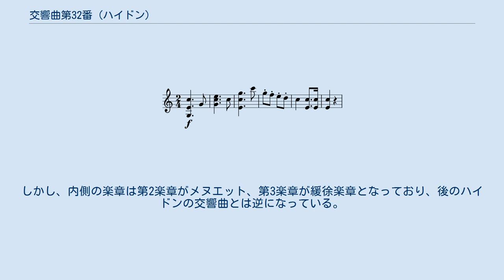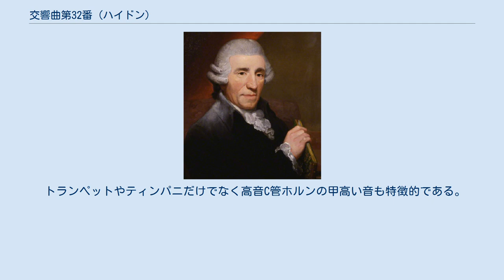交響曲第32番 (ハイドン)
交響曲第32番 ハ長調 Hob. I:32 は、フランツ・ヨーゼフ・ハイドンが1760年頃に作曲した交響曲。
 初期の交響曲の一つで、エステルハージ家に仕える以前の、ボヘミアのモルツィン伯に仕えていた時代に書かれたことがほぼ確実である。
 ハイドン初期の交響曲は3楽章形式のものが多く、4楽章でも緩徐楽章から始まる教会ソナタ風の構成を持つものもあるが、この曲は後のハイドンの交響曲と同じ、両端楽章が速い4楽章形式を取っている。
しかし、内側の楽章は第2楽章がメヌエット、第3楽章が緩徐楽章となっており、後のハイドンの交響曲とは逆になっている。
このような構成を持つ交響曲は本作のほかに初期の作品にいくつか見え、第15番、第37番、および交響曲『B』（第108番）がある。
初期以外では第44番『悲しみ』と第68番のみである。
 本作と第33番はトランペットとティンパニを含み、何か祝典的な機会に演奏されたと考えられている。
 オーボエ2、ホルン2（高音C管）、トランペット2、ティンパニ、第1ヴァイオリン、第2ヴァイオリン、ヴィオラ、低音（チェロ、ファゴット、コントラバス）。
 トランペットやティンパニだけでなく高音C管ホルンの甲高い音も特徴的である。